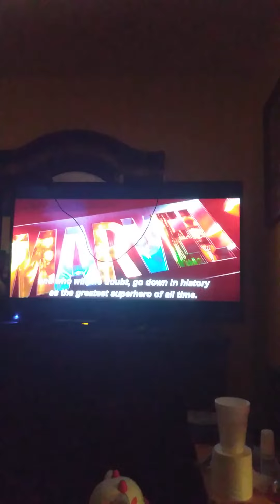spiderman no way home opening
beck you are going to regret that